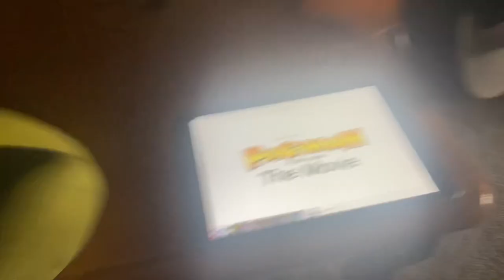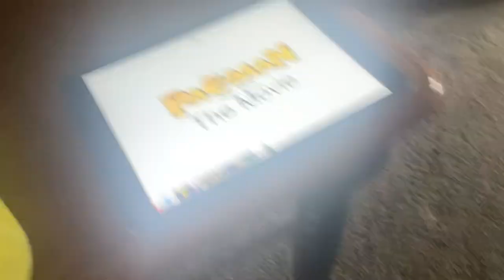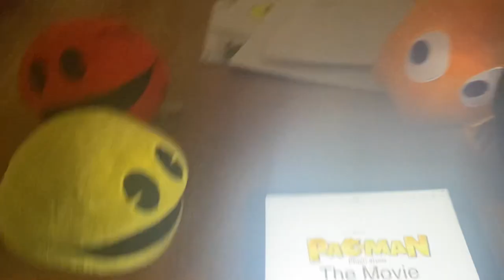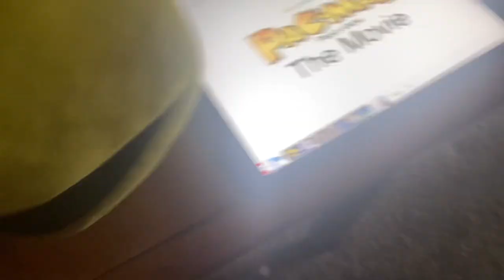Pac-man plush show The Movie: 2nd teaser trailer/Meet the cast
From the Blu Ray Release Of Pac-man plush show The Movie